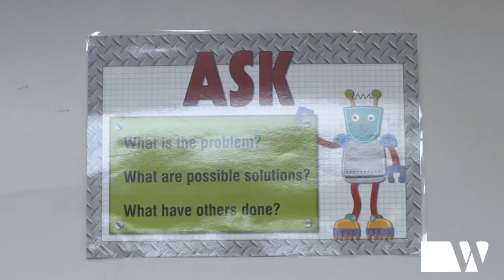Atlanta High School Walmart Pop-Up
This one is for the teens! Witherite Law Group and 1-800-TruckWreck partnered with Walmart to surprise South Atlanta students with gift cards and new clothes to prepare them for college. It was a good day for WLG and a win for the students!🤝